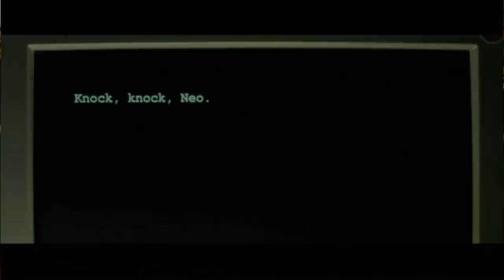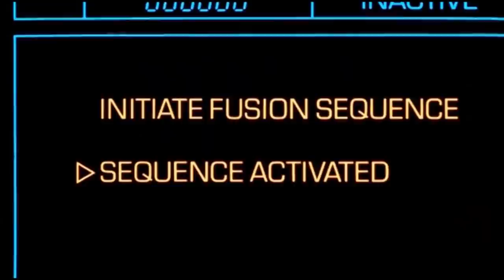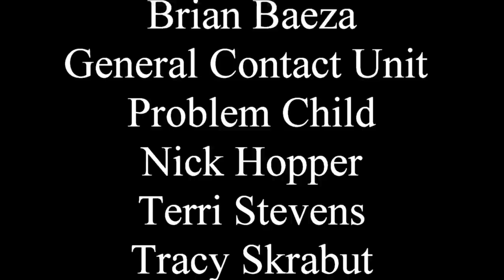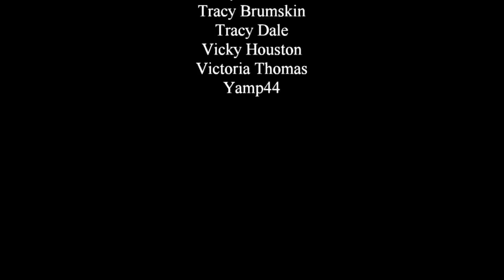Transgender Themes in Five Famous Films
There are many different ways one can look at a film, either by choice or just because we can't help but see something through the lens of our own experience. So as a bit of an exercise I'm going to take a look at five famous and popular films, and discuss the transgender themes that can be seen within them (intended or not, doesn't matter).